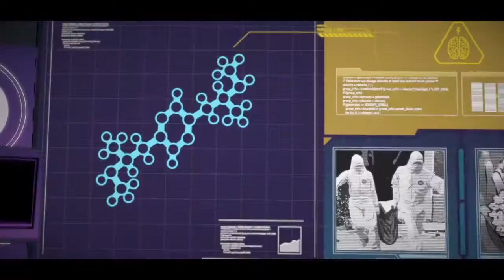TellTales Batman Episode 2 #2 - Wonderful Wizard Of Oz!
Today we visit oz as batman to get some answers!